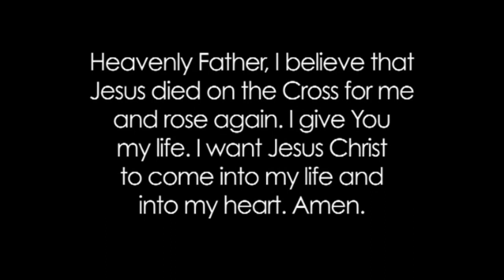South African Healed at Traders Village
- Riley Stephenson shares a clip from a recent trip the evangelism team took to Traders Village! Watch as you see a man testify about

Your are equipped and empowered to share your faith -- GO

GOD WANTS YOU WELL! It's God's will that you live a long and satisfying life! For more videos -- GO TO:

A new and easy witnessing method! How to witness for the Lord in 10 minutes or less and lead people to Jesus! This new method will result in success, 90% of the time! Download the full script, -- GO TO: